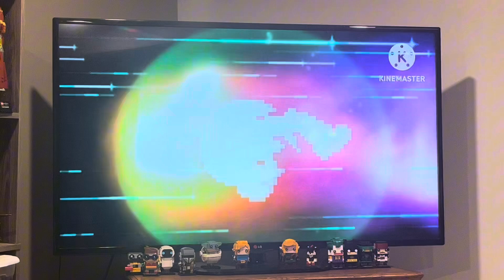Charsonic reacts to Piccolo vs Knuckles - The Universe Battle